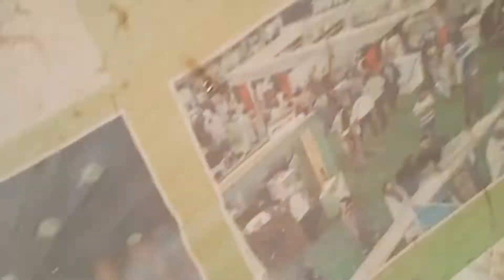Shat Ka. vlog time less